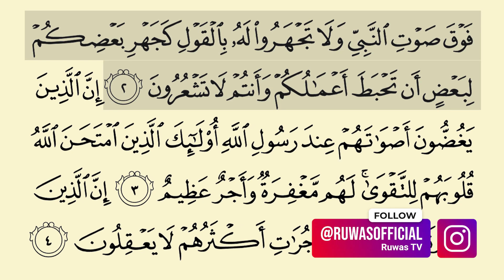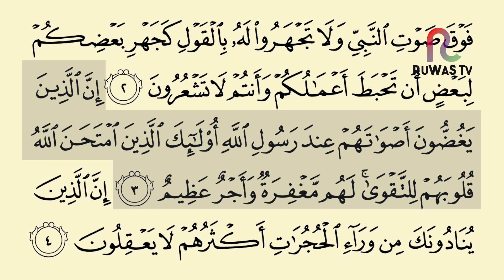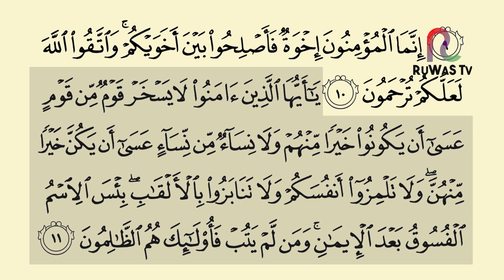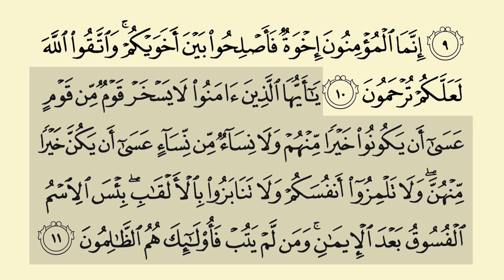SHDH - Juz 26 Halaman 515-516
1. SHSH (Satu Hari Satu Hadits): Program hadits harian melalui grup WhatsApp.

2. SHSB (Satu Hari Satu Baris): Program Tahfizh (menghafal) Al Qur'an, satu baris setiap hari, melalui media grup WhatsApp dan YouTube.

3. SHSV (Satu Hari Satu Video): Program video motivasi/nasehat islami setiap hari melalui grup WhatsApp.

4. SHDH (Satu Hari Dua Halaman): Program membaca Al-Qur'an dua halaman setiap hari dengan media grup WhatsApp & YouTube.

5. Ruang Ngaji + SHDB (Satu Hari Dua Baris) Juz 30: Program Belajar mengaji dan menghapal setiap hari dengan media grup WhatsApp & Youtube.

6. SHSA Juz 30 + Arti (Satu Hari Satu Ayat + Arti): Program Menghapal arti dari Ayat Al-Qur'an setiap hari dengan media grup Whatsapp & Youtube.

7. 7 RuWaS (Rutin Walaupun Sedikit): Program Mengamalkan 7 amalan setiap hari walaupun sedikit.

(1) Tahfizh WA
(2) Satu Ayat sebelum Tidur
(3) Satu Hari Satu Juz